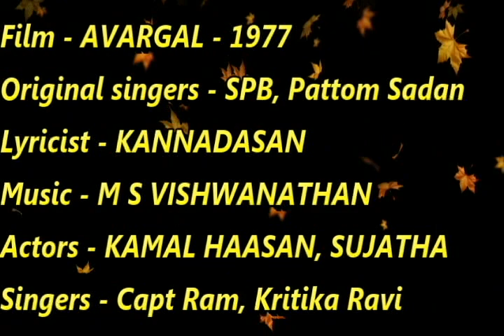IRU MANAM KONDA THIRUMANA Song Sung by Kritika Ravi & Capt Ram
Film - AVARGAL - 1977
Original singers - SPB, Pattom Sadan
Lyricist - KANNADASAN
Actors - KAMAL HAASAN, SUJATHA
Singers - Capt Ram, Kritika Ravi